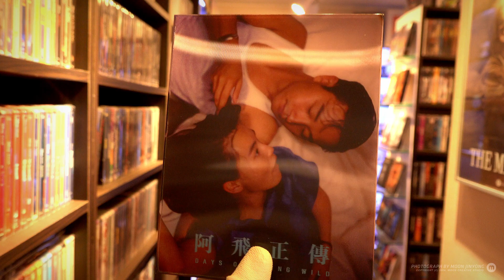Days Of Being Wild - lenti (Nova)